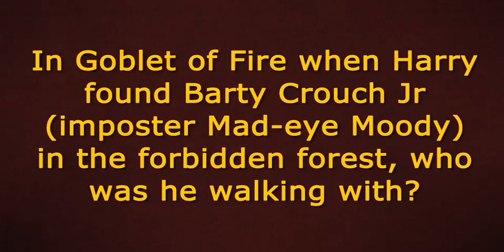New Dobby Poster - LeakyTV Oct 15th 2010